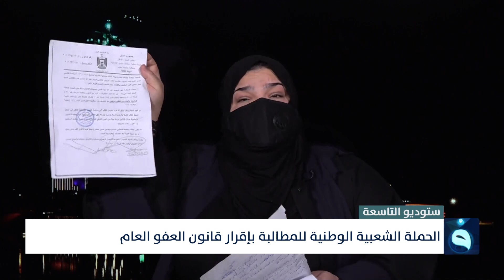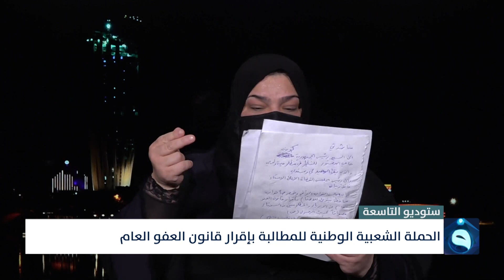ستوديو التاسعة: ساعة الشعب العراقي بتاريخ 19-2-2024